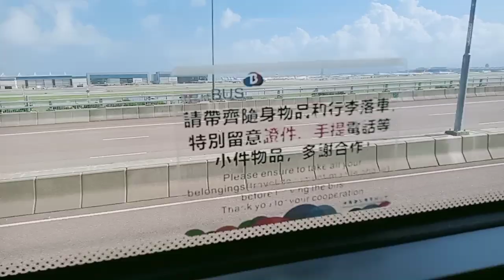papuntang Hongkong gnda Ng view so relaxed s mata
Tara gala tyo guys